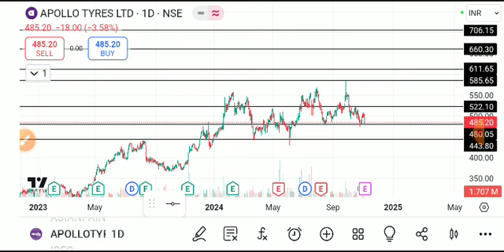APOLLO TYRES SHARE LATEST BEWS TODAY,APOLLO TYRES SHARE TARGET,APOLLO TYRES SHARE ANALYSIS